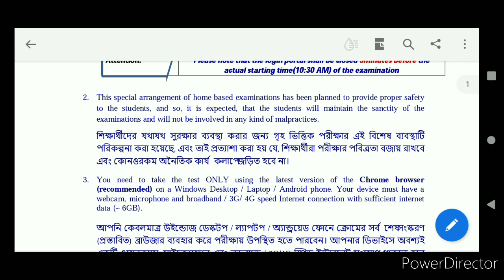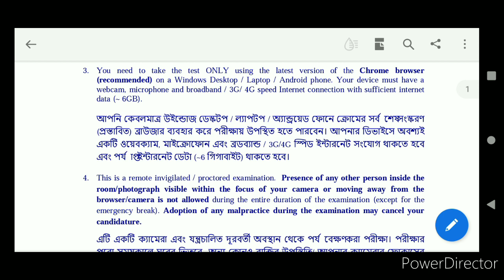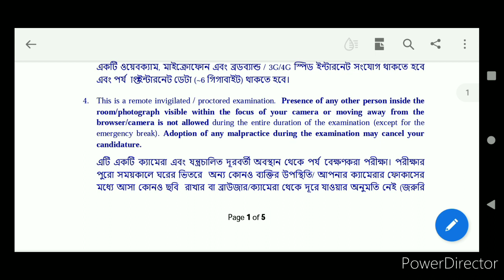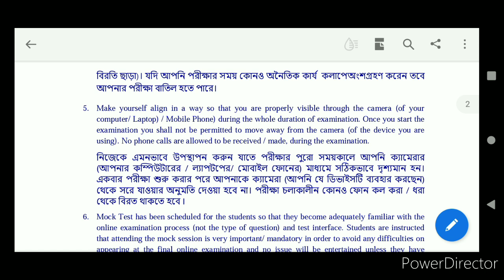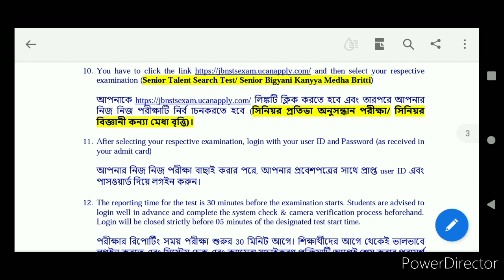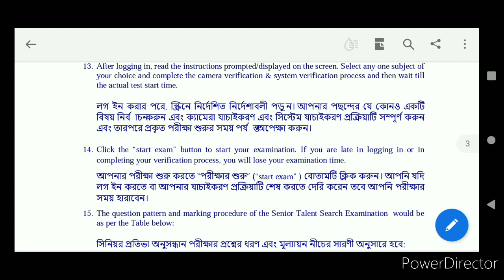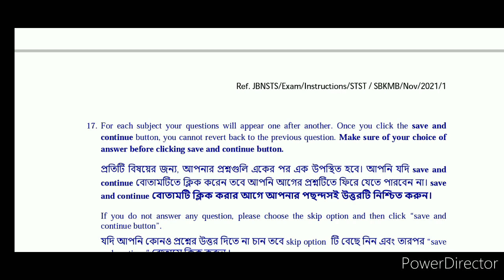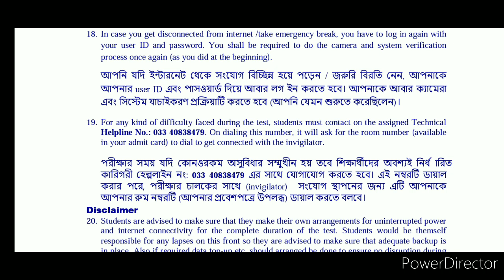JBNSTS SCHOLARSHIP EXAM big announcement today. JBNSTS SCHOLARSHIP 2021.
JBNSTS SCHOLARSHIP EXAM Some important instruction. JBNSTS SCHOLARSHIP 2021.

so, friends In this video I am going to discuss about JBNSTS SCHOLARSHIP EXAM Some important instruction. JBNSTS SCHOLARSHIP 2021.

wbmdfc scholarship
E-Info